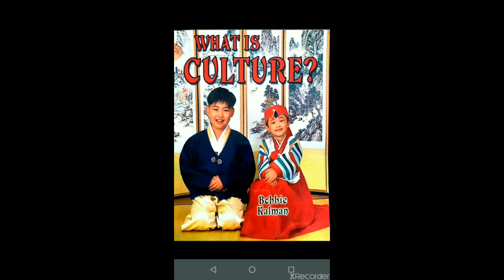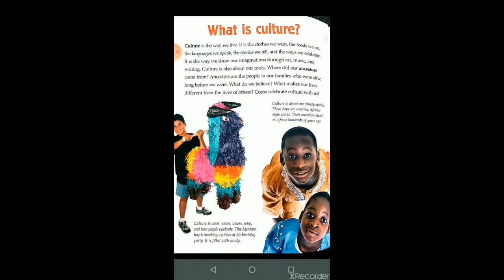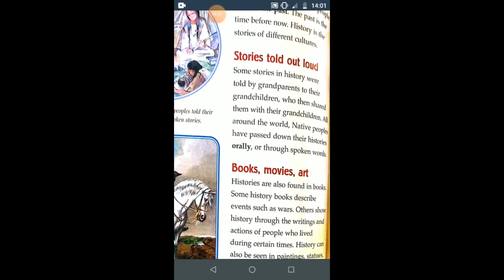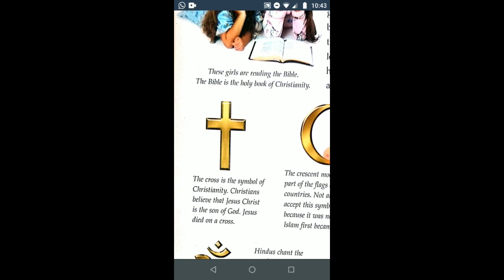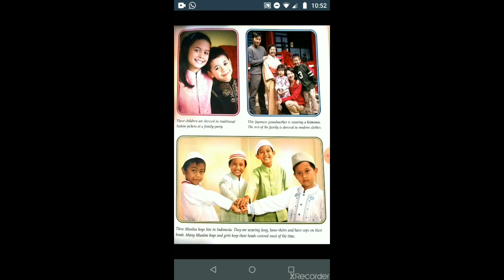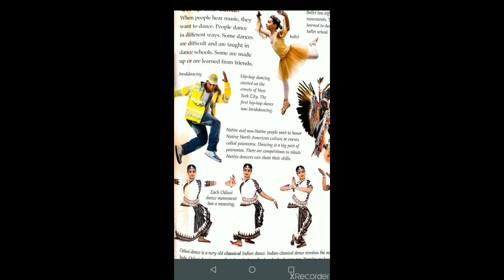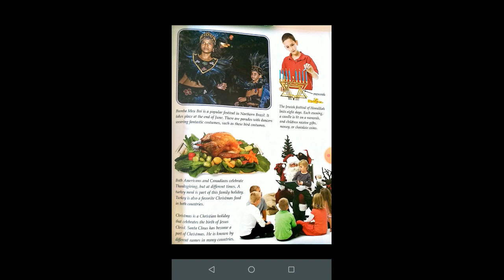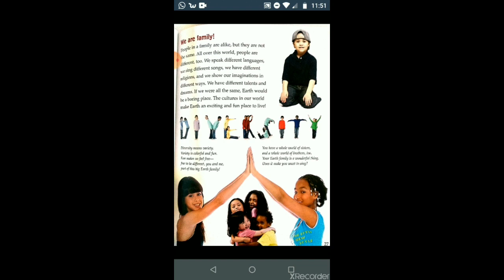Read Aloud - What is culture?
Read Aloud from Unit 2
Book: What is culture?
Written by Bobbie Kalman